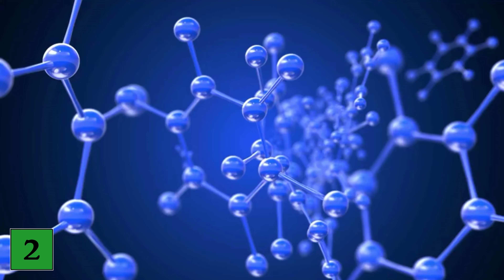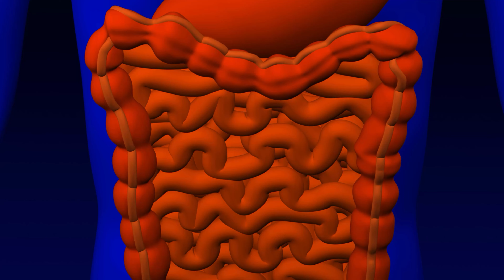UNGLAUBLICHES passiert mit deinem Körper, wenn du JEDEN TAG Instant Ramen isst 🤯💥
Isst du gerne Instant Ramen? - Hier zeigen wir dir was mit dir passiert, wenn du TÄGLICH Instant Ramen isst!

Instant Ramen sind schnell zubereitet und lecker. Daher greifen viele Menschen jeden Tag zu Instant Ramen. Doch was passiert eigentlich mit unserem Körper, wenn wir jeden Tag Instant Ramen essen? In diesem Video gehen wir genau auf dieses Thema ein!